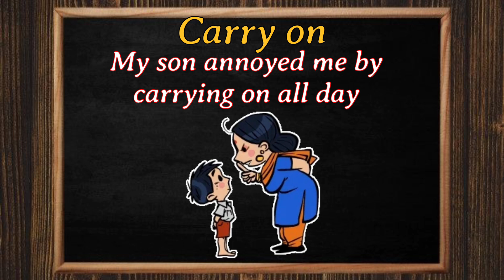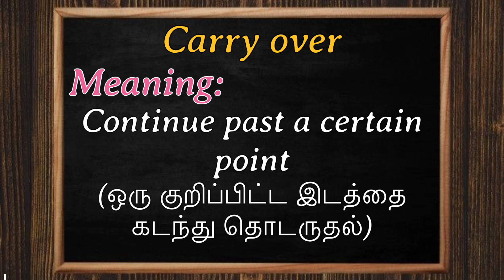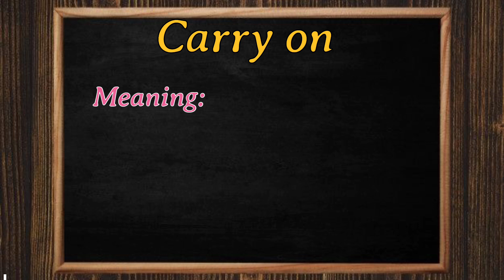Phrasal Verbs with CARRY: "carry out", "carry away", "carry on"...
Hello friends!

Hello friends welcome to our Simple English learning channel!

Today I have shared phrasal verbs for sleep.

This video will help you lots to enhance your knowledge.

Simple English learning channel  - Free Course